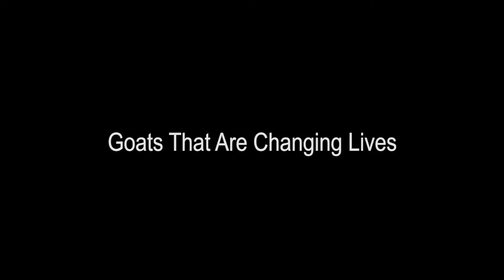Impacting Lives Through Goats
FCW is committed to breaking the cycle of poverty by empowering people to generate their own income. This income allows them to care for their children which keeps them safe from abandonment and exploitation. A revolving goat project in Uganda is lifting up families and an entire village.